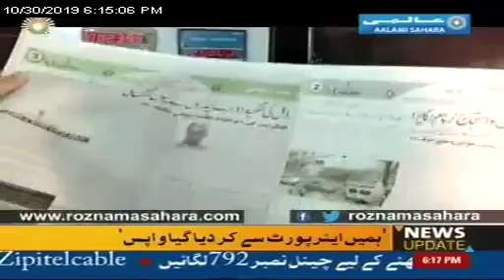Press conference of European Union members on Kashmir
European Union MPs who have visited Kashmir have held a press conference and exposed the propaganda of Pakistani propaganda. He also criticized the media for misreporting of his visit. He said that our tour was mis publicized. He said that we asked the army how to deal with terror. Controversy on our tour is wrong. Came to India more than 20 times in 40 years. I have also visited Pakistan.
He also protested against being labeled Nazi by the leaders. The MPs said that if we had been Naziists, the public would not have chosen us. A UK MP expressed grief over the killing of five people in Kulgam yesterday. He said that in Europe we used to fight each other for thousands of years, but now we have also learned to live in peace. We have reached here to get information so that we can understand the situation here.

He said that we interacted with people here which helped in understanding the local issues. A Kashmiri told that there is too much corruption here, the money that comes from Delhi goes away due to corruption. One MP said that everyone wants school-colleges and hospitals to be opened in Kashmir. Coming to Kashmir was a good experience for us. We have no meaning with the internal politics of India.

Another MP lodged a strong objection to being labeled a Nazi. He said that we have no meaning with the internal politics of India. But it is wrong to call us Nazis.

halaat-e hazra#urdunews#